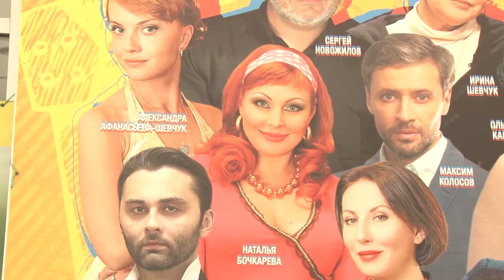"Киношок" в Анапе: программа кинопоказов на 5 сентября